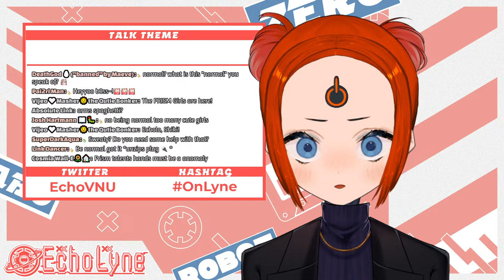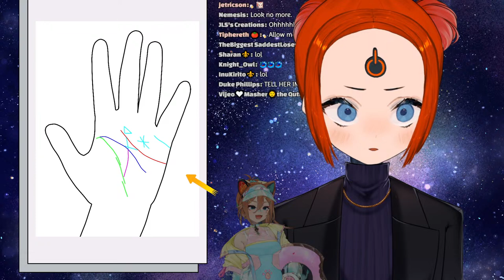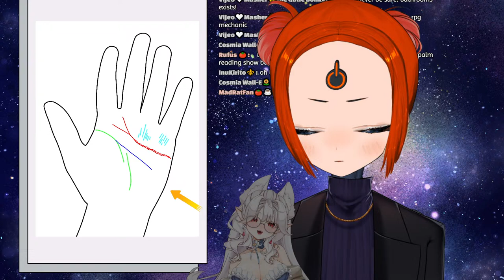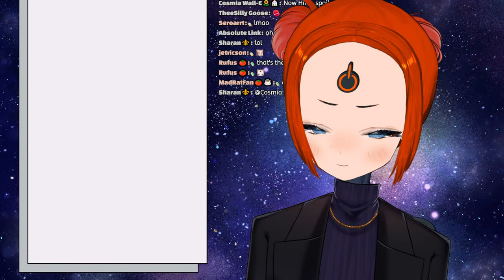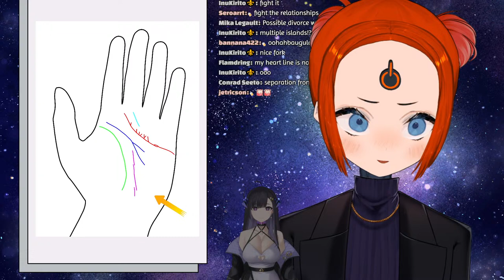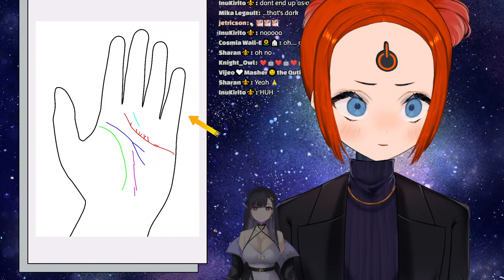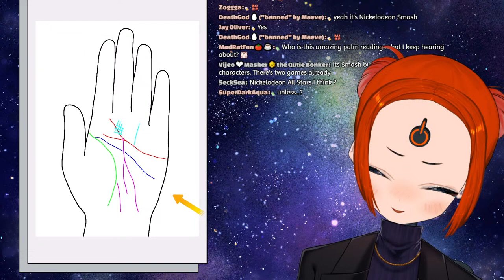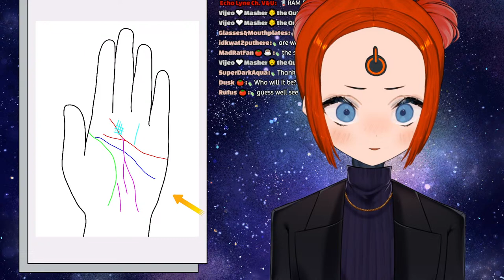PALM READING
More palm reading!

Fan Name: RAMs
Live
Art
Memes
Clips
Oshimark: 🪫

【MANDATORY ROBOT PROTOCOL】
1. Any kind of harassment is NOT tolerated.
2. Avoid spamming or trolling. This includes constantly messaging in all caps.
3. Do NOT backseat or spoil content unless I ask for it. Let me enjoy the ride--I am the Chariot after all.
4. This is NOT a space for venting or trauma dumping. There are other resources and outlets that are equipped much better for that.
5. Keep messages in chat on topic! My 32 GB brain can only keep track of so many conversations.
6. Refrain from bringing up other streamers unless I bring them up first (and vice versa).
7. In any given situation, your fearless leader has the last say.

Breaking protocol may result in a warning, time out, or ban...and that would just be embarrassing, so follow the rules. Okay, pathetic human? ( ✧≖ ͜ʖ≖)

【CREDITS】
MAMA (Model design): Vab.png / @Vab0118
PAPA (Rigger): IrusV Live2d / @Irus_V1
KEYART: ベア猫 / @tomuneko4423 | Shar / @_yapsharlene
KEYART RIGGING:IrusV Live2d / @Irus_V1
STREAM LAYOUT: Asaka Design / @azatomomiage44
SYMBOL: Arde アルデ / @ArdeHide23
LOGO DESIGN: Asaka Design / @azatomomiage44
TRANSITION: 테일 / @TaleE1228